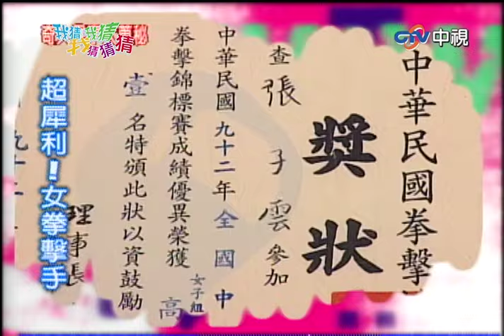Nono秀饒舌想加入麻吉！ 許瑋倫竟形容來賓是鬼？【我猜我猜我猜猜猜】EP334精華| 吳宗憲、楊丞琳、柳翰雅、麻吉、許瑋倫、胡晴雯、夏雨喬、NONO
Nono秀饒舌想加入麻吉！　許瑋倫竟形容來賓是鬼？